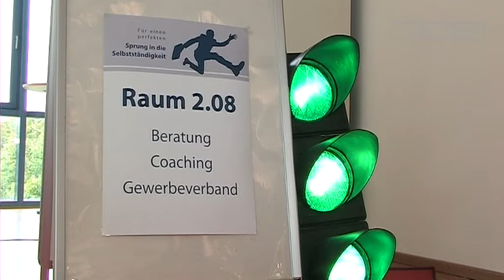IHK Gera gibt Starthilfe in die Selbständigkeit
Gera, 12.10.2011 : Zum nun schon 14. Mal hatte die IHK Ostthüringen zum Gründer- und Jungunternehmertag eingeladen. An mehr als 40 Ständen konnten sich die Besucher guten Rat und Tipps zu allen Belangen um die Selbständigkeit holen.